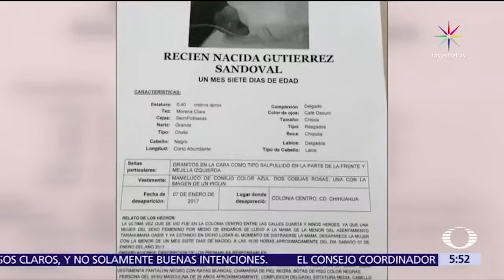Roban en Chihuahua a bebé que no estaba registrado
A base de engaños, una mujer se aprovechó de una madre indígena que cargaba a su bebé de un mes de nacida en el Centro de Chihuahua y se la arrebató de los brazos este domingo.
La fémina se acercó a la madre haciéndole creer que de forma altruista deseaba regalarle pañales y ropa para su pequeña, sin embargo, terminó por robarle a la niña y hasta el momento no se da con su paradero.
A raíz de esto, la Fiscalía General del Estado de Chihuahua difundió fotografías de la bebé, quien aún no ha sido registrada y no tiene nombre, así como una imagen de la mujer que la raptó, la cual fue captada desde una cámara de seguridad de uno de los negocios del centro de la capital de Chihuahua.